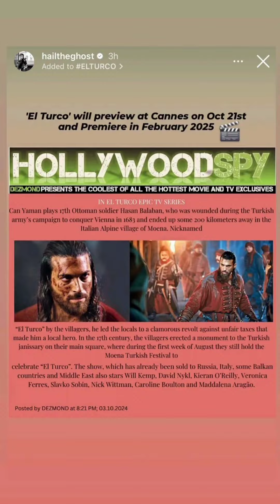Can Yaman si reca in Francia: parteciperà alla promozione della serie TV El Turko